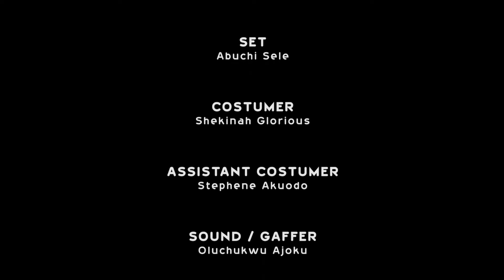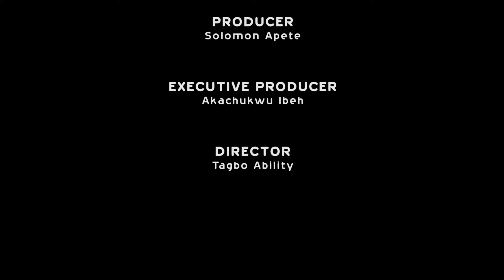HUSBAND SNATCHER FINAL - UJU OKOLI 2024 LATEST TRENDING MOVIE THAT JUST CAME OUT NOW